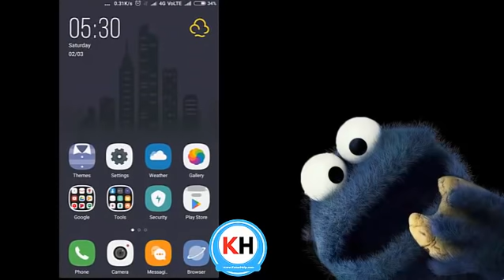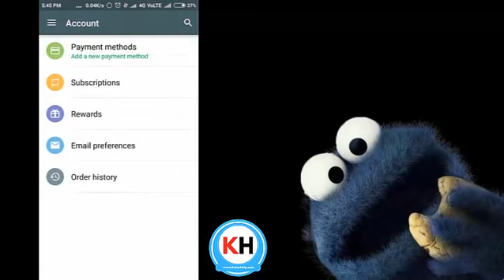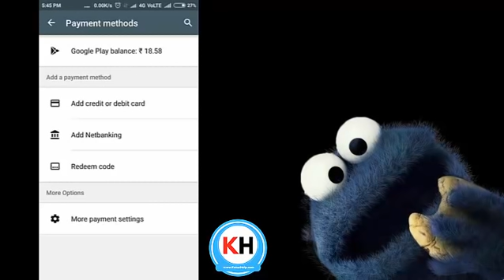How to Get Google Play Refund in App Purchase - Kaise Help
► Amazon Best Offer =
► Flipkart Best Offer =